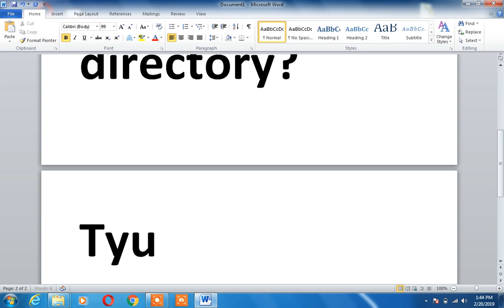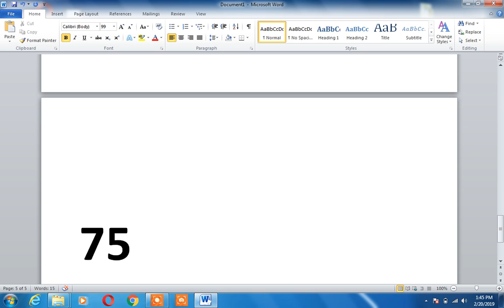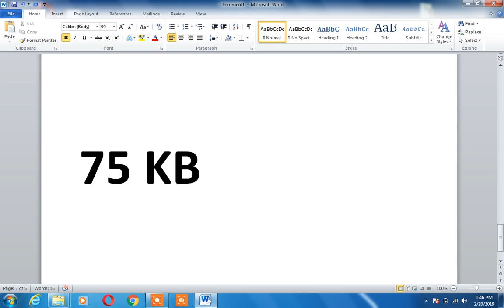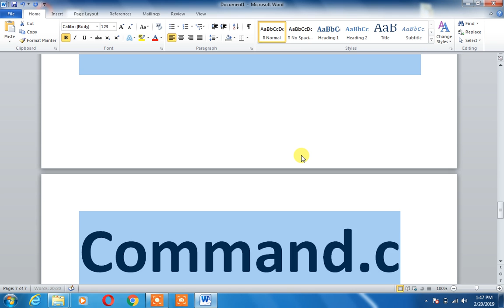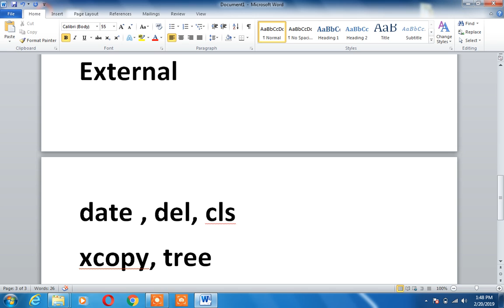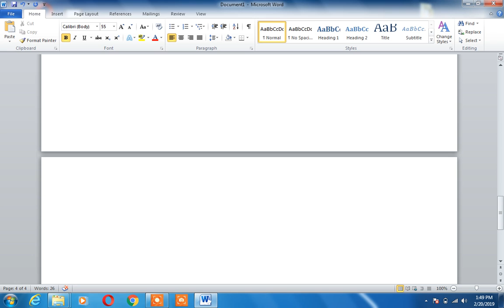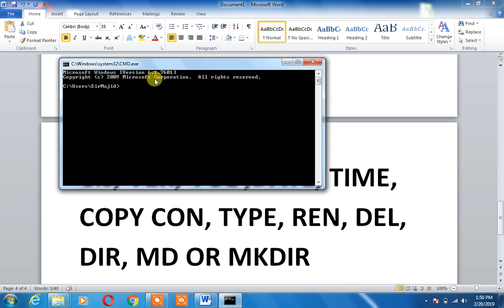ms dos tutorial for beginners in urdu/hindi lecture 3 by sir majid on sirmajidtech.com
Learn Dos Series